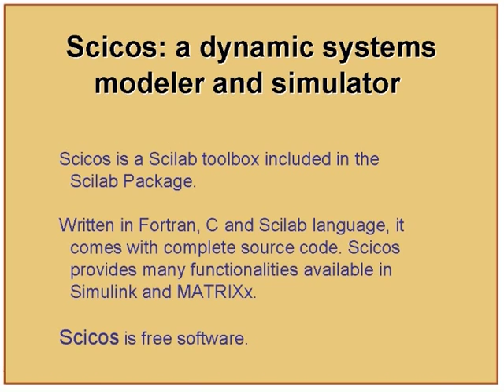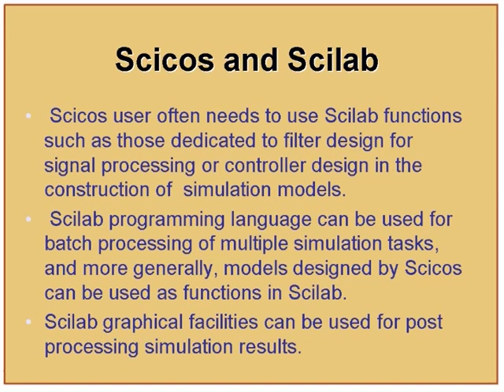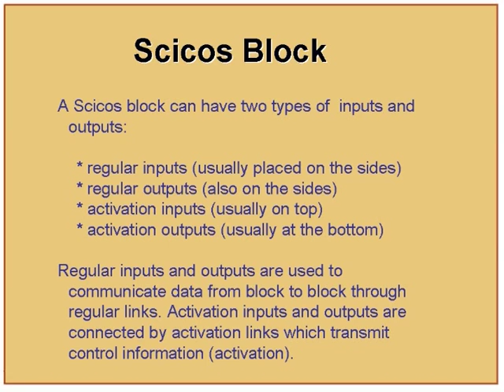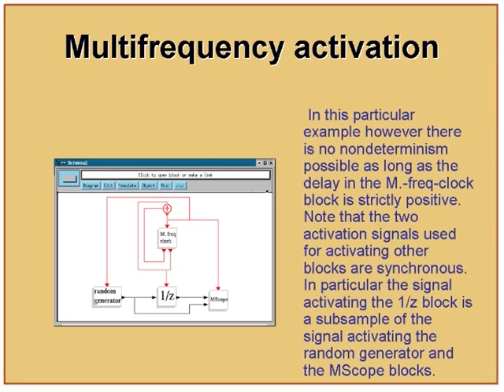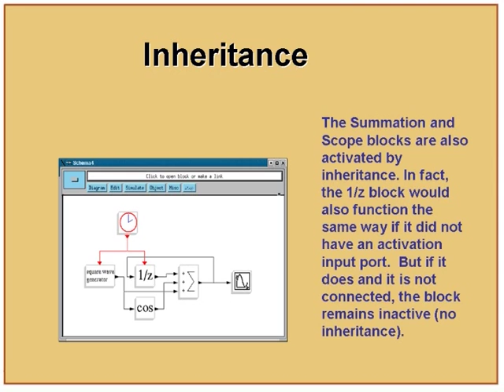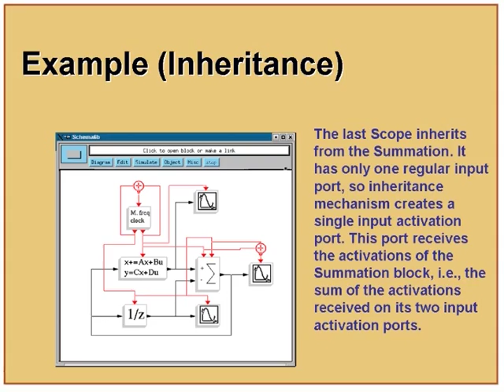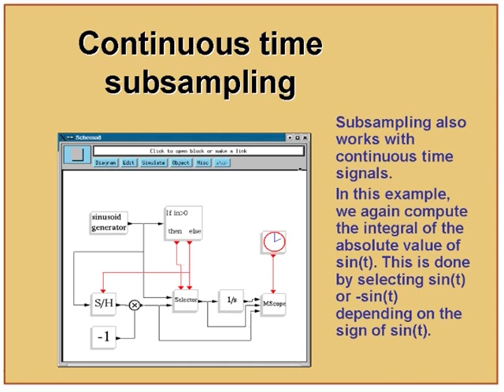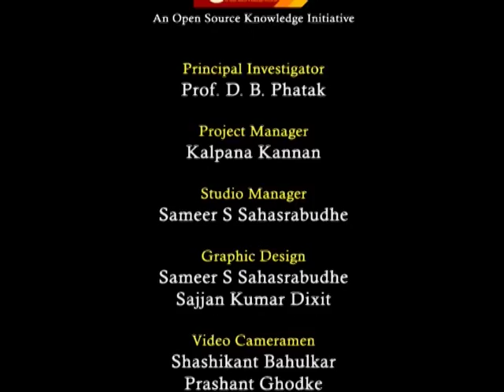SCI L10 Present Scilab